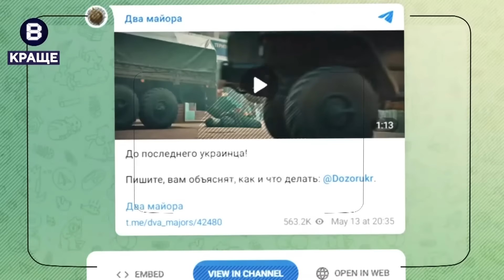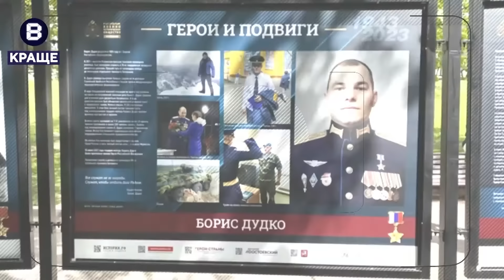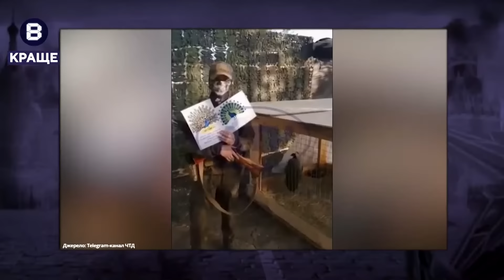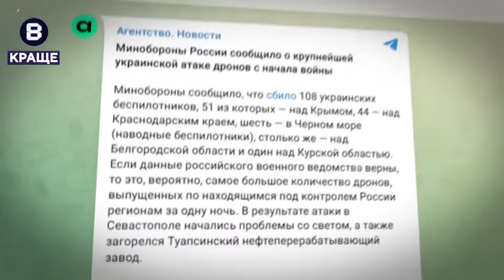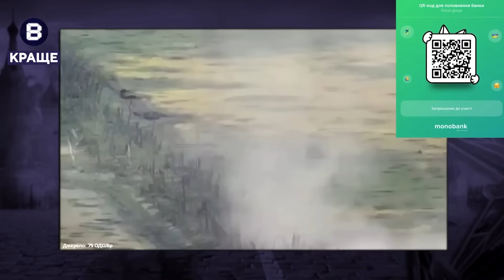КОНФУЗ ПАТРІАРХА Кирила: Зганьбив Путіна та Кремль / ШОК! Ось ГОЛОВНА МЕТА "СВО" – ВЄСТІ | Найкраще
Ведучий Юрій Гаврищак у найкращих випусках програми "Вєсті"  @Vestiii   розібрав нещодавні гучні події на “болотах”. Зокрема 7 травня у Москві відбулася "інавгурація" Владіміра Путіна. Здавалося б нічого особливого для росіян не сталося, якби не патріарх Кирило, який висловлюючи свої побажання диктатору, раптово обмовився й бовкнув зайве. А тим часом в ефірах РосТБ пропагандисти продовжують шокувати своїми заявами у бік України, таким чином розкриваючи справжні цілі так званої “СВО”. Про це, а також інше – дивіться у випуску.